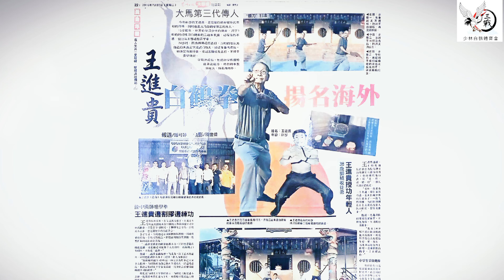一位90多歲老人家的功夫！白鶴三戰。源自中國福建南少林。這一脈功夫在中國已經找不到～白鶴拳很多分支，但是這套三戰和別家真的不同～當年祖師從福建安溪帶來大馬～～～